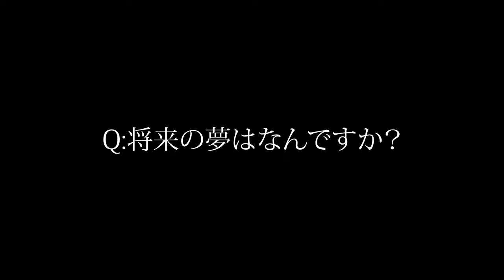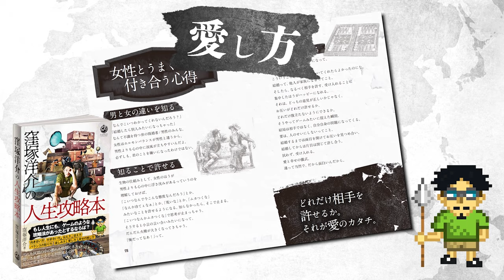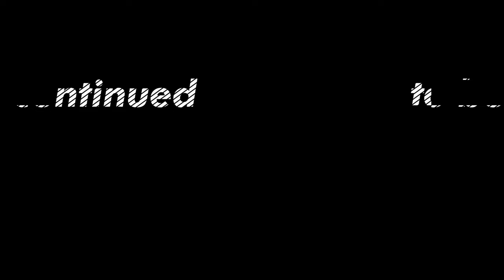【大好評につき更に増刷決定！】『窪塚洋介の人生攻略本』発売記念トークショー！窪塚洋介がトークショーのお客様の質問・疑問に答える！「世の中を変える」ポジティブなアクションの考え方とは！？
窪塚洋介６年ぶりの最新刊
Amazon、全国書店にて発売中！！
発売１週間で重版決定！
そして繰り返し、重版決定！
王様のブランチでも紹介され、今話題沸騰中の

今回は発売を記念し、
2024年1月12日にNORTH VILLAGE U.D.A.River City店
にて開催されたトークショーのダイジェストをお届け！

トークショーに参加したお客様の疑問・質問に
窪塚さんが答える！果たしてどんな回答やアドバイスをするのか！？

ポジティブなアクションが世の中を変えるという、
窪塚さんが命を賭けて言えるという世の中の仕組みとは！？